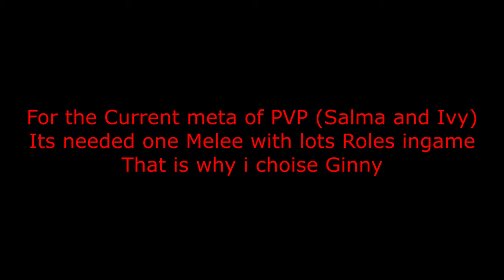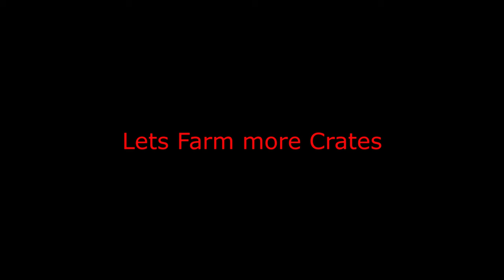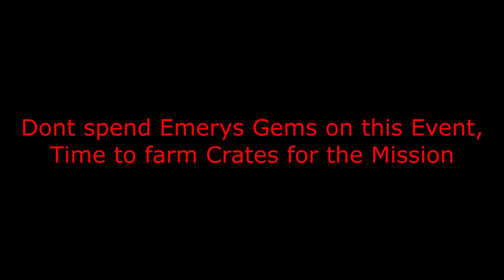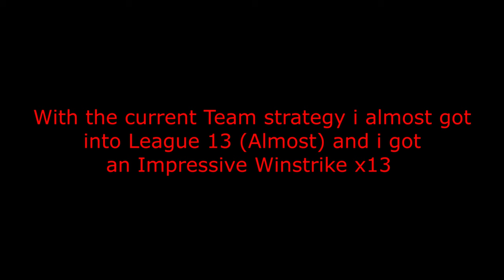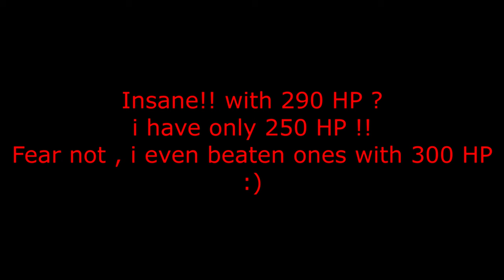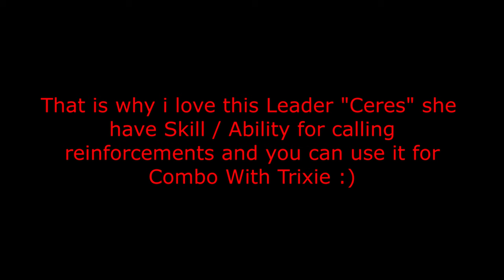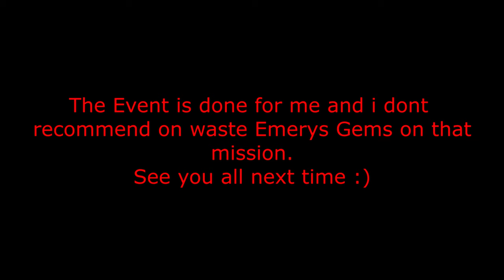Lust Goddess Event Choose Merc PeaceKeeper Faction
Lust Goddess